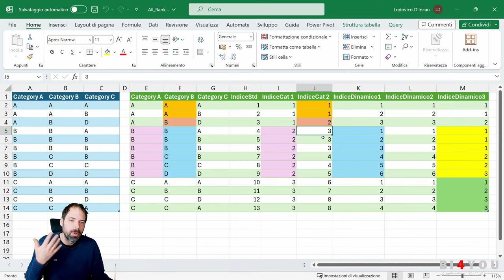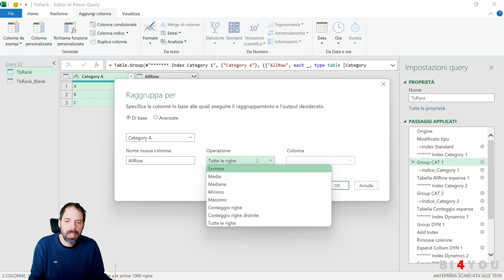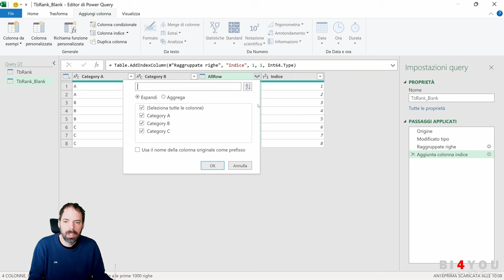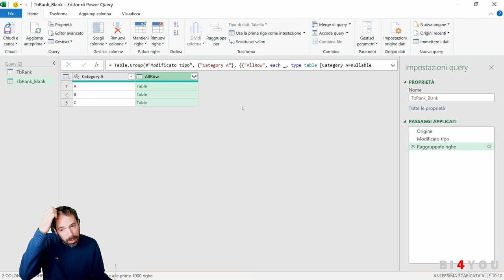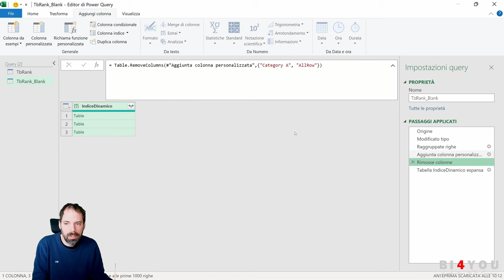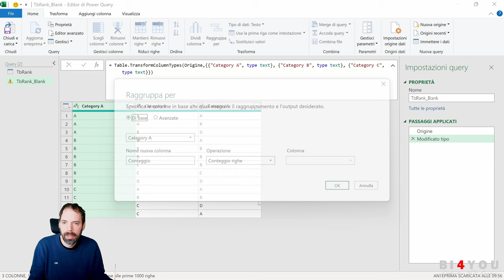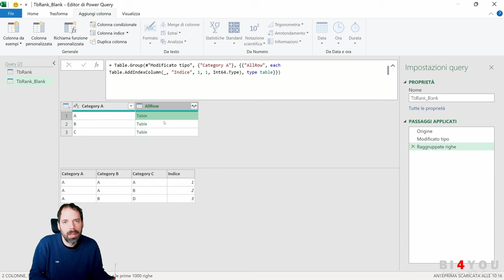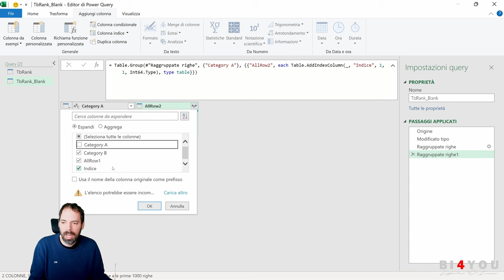PowerQuery - Creare indici dinamici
In questo video scopriremo come creare diversi tipi di Rank utilizzando PowerQuery.

Video sviluppato con Microsoft 365 Business Standard, aggiornamento versione "Current"

Capitoli della Lezione:
00:00:00 Introduzione
00:02:18 Creazione index classico
00:03:57 Indice Categoria 1
00:05:50 Indice Categoria 2
00:07:18 Indice Dinamico 1
00:11:44 Indice Dinamico 1 ottimizzato
00:07:00 Indice Dinamico 2
00:15:42 Indice Dinamico 3
00:18:34 Saluti